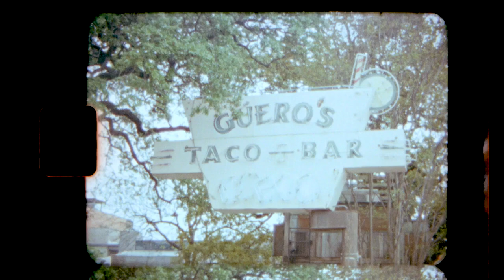Austin, Texas on Super 8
This film was shot on Super 8 in Austin, Texas last year. I started the film before the pandemic shut down in March and kept filming the city throughout.

𝗙𝗜𝗟𝗠 + 𝗟𝗔𝗕

☀ Kodak VISION3 500T Color Negative Film
☀ Processed by Pro8mm Lab

𝗚𝗘𝗔𝗥

☀ Canon 518 Auto-Zoom Super 8

✩ 𝗠𝗨𝗦𝗜𝗖 ✩